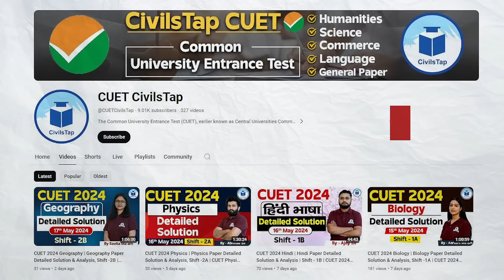CUET 2025 Free Course: Unlock CUET Success With Our Free Beginner Course | Subscribe Us Now!